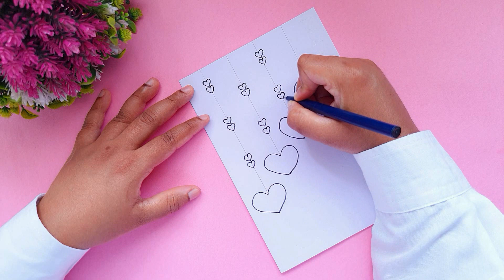Birthday Card Idea | Easy and beautiful birthday card for best friend | White paper birthday card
In this video I showed, how to make birthday card using paper easily step by step. We can easily make birthday card of paper at home. Birthday is the most special day for all life. Every people wait for every year for birthday celebration. We are all people want to celebrate this birthday in every year. We celebrate this birthday as an enjoyable with all family members and friends. This is the decoration of birthday celebration. This birthday decoration is very nice and beautiful. Anyone can make this birthday celebration easy way. Birthday celebration with this decoration is most beautiful.